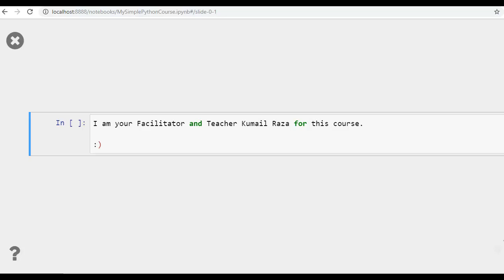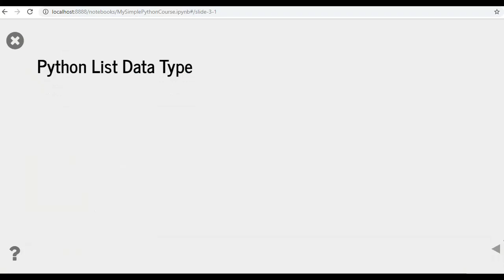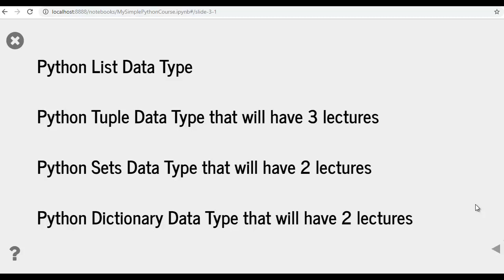Fundamentals of Programming in Python Lecture 01 Introduction Data Types in Python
In this course, you will get understanding of Data types in Python including examples, illustrations, related functions, methods and operations.

By the end of this course, you will get a clear understanding of;

-List

-Tuple

-Set

-Dictionary and

-other regular data types that are string, integer, float and boolean in python.

You will definitely love this course because it is simple, easy and takes levels ahead in programming with even noticing :)

It will help students build strong foundation of data types in Python with examples in Jupyter Notebook. The course includes discussion on 1) Python List 2) Python Tuple, 3) Python Sets, 4) Python Dictionary. This includes definition, syntax, usage and examples.
Python 3.0 + and Jupyter Notebook installed
Who this course is for:
Beginner Python Developers, Data Science and Artificial Intelligence Students who are looking for Python as their programming language
Instructor
User photo
Kumail Raza
BI Developer | Instructor | Facilitator

I am a BI Developer | Instructor | Facilitator graduate in Business  Finance and Computer Science.

Certified in Statistics, Data Analytics, Machine Learning, and Visualization.

I have been supporting the data-driven decision, consulting, creating, implementing and automating Data Intelligence and Analytics Strategies while identifying KPIs in the process and how it affects the overall business strategy.

Blogger on Microsoft Power BI Community

Hands-on experience (Intermediate to advanced level) in using the following tools;

Business Intelligence | Analytics: Microsoft Azure Machine Learning Studio, Microsoft Power BI, Mode Analytics, Microsoft Excel / Google Spreadsheet, Python (Pandas, Openpyxl, matplotlib)

Database: SQL Server 2016 (ETL into Power BI), MYSQL

Project Management: Wrike, GetFlow, Jira.

Documentation: Confluence, Dropbox Paper, Dropbox. Adobe Acrobat PDF, Microsoft Word, and Microsoft Excel.

Diagram | Wireframe | Mockups: Balsamiq Mockups, Drawdotio, Microsoft Visio, Microsoft Excel, and Word Smart Art Graphic.

Analyzed CRM Applications: ZOHO CRM, Rethink Residential and Commercial (Built on Salesforce Platform), Podio, Plan plus, ConvergeEnterprise, dotloop, Microsoft Dynamics NAV.

Instructor
User photo
Frahaan Hussain
CEO and Lead Developer at Sonar Systems

I am CEO of Sonar Systems which is the world leader in educational material for the game engine Cocos2d-x, one of the best and most popular game engines in the world. With years of experience programming and running an online education platform (Sonar Learning) I can help and support new programming like you.

I am also a University Lecturer teaching a variety of topics in Games Programming from Games Design to OpenGL Shader Programming.

I am also a published author of games design and soon to be released Responsive Web Design. I have all the facets required to educate and inspire.